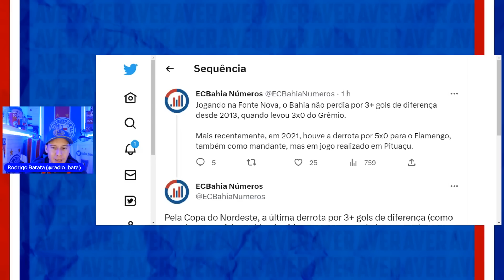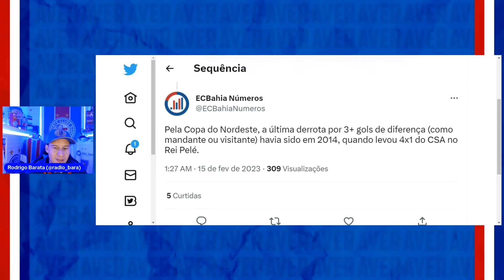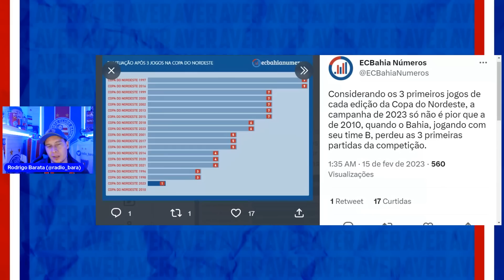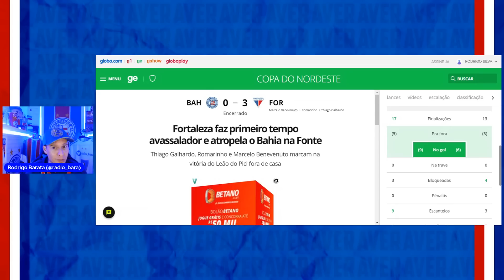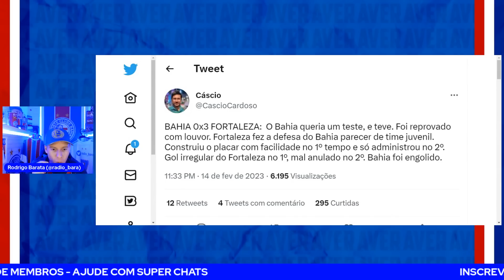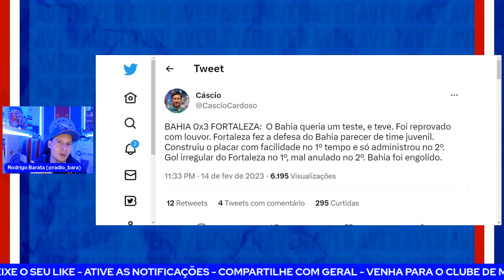🚨CASCIO DISSE TUDO SOBRE A DERROTA! 🔥JACARÉ DEU A REAL! 🤦🏽‍♂️ NÚMEROS DO JOGO! ✅ RETROSPECTO!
TÊNIS ASICS GEL EXCITE! De R$359,99 por R$242,99!